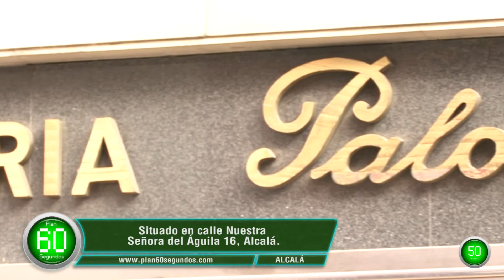Alcalá Plan 60 Segundos Belleza Joyería Palomo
Planifica tus viajes con Plan 60 Segundos, el nuevo turismo Alcalá de Guadaíra. Descubre sus tapas, gentes, ocio, monumentos, hoteles con encanto, su castillo y feria. Todo en un solo click, la visión en vídeo más clara de tu ciudad. Incluye callejero de Alcalá.

¿Buscas cosmética natural, mesoterapia, cavitación, depilación láser, ropa o complementos en Alcalá? No descuides tu belleza, encuéntralo todo en un solo clik a través de vídeos.

Situada en calle Nuestra Señora del Águila 16, Alcalá de Guadaíra. Venta en exclusividad del Burrito Panadero.